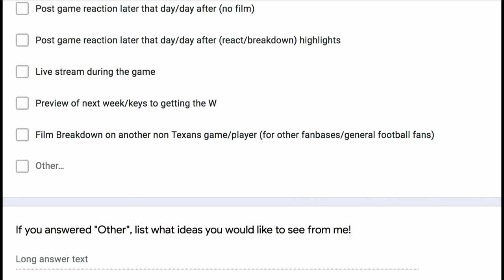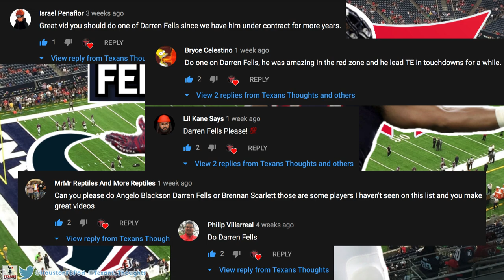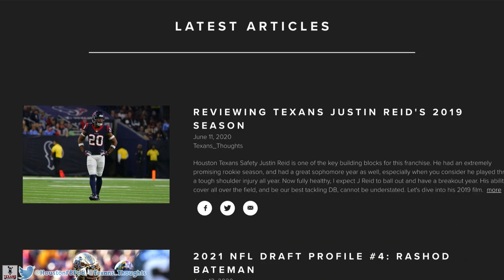Houston Texans Darren Fells Film Breakdown | Deshaun Watson's Favorite Red Zone Target?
In this video I break down Houston Texans Tight End Darren Fells 2019 film. He led the entire NFL in touchdowns for TE's and hopefully can do similar this next season.